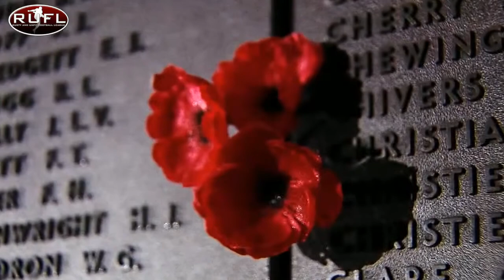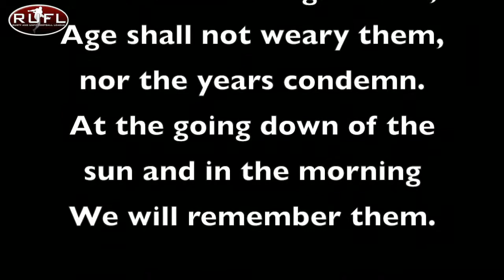RUFL Round 2 ANZAC Day weekend Preview